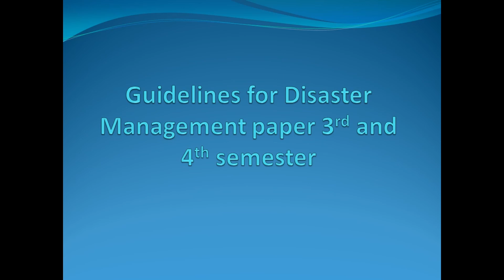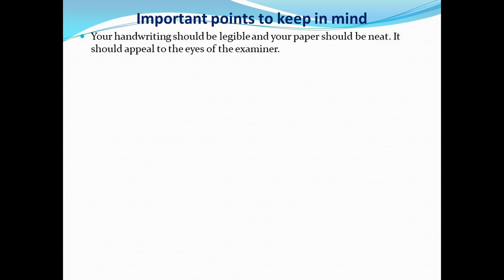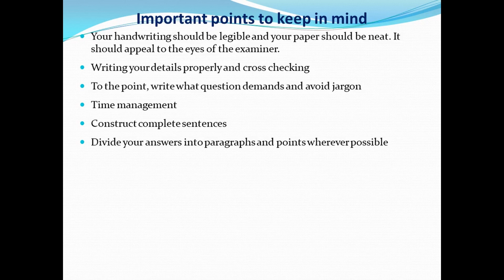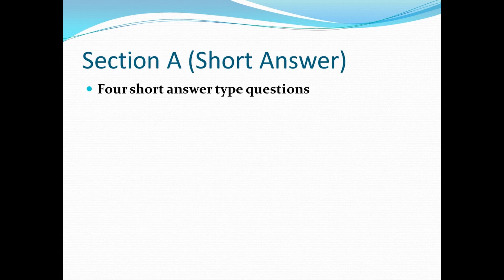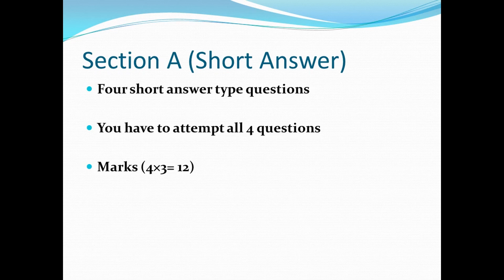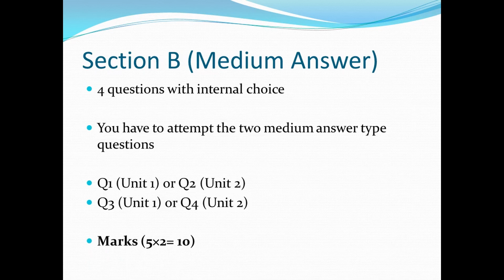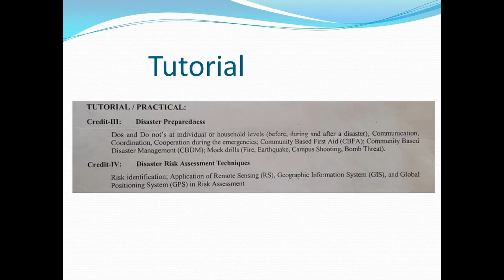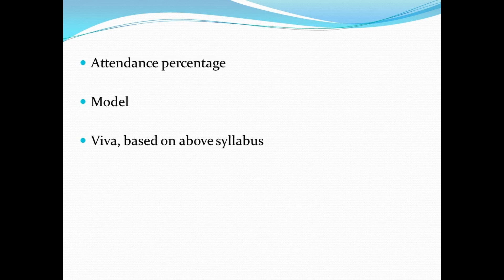GUIDELINES FOR DISASTER MANGEMENT | UG 3RD AND 4TH SEMSTER | EXAM TIPS | PAPER PATERN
suitable for all classes
(3rd semester)